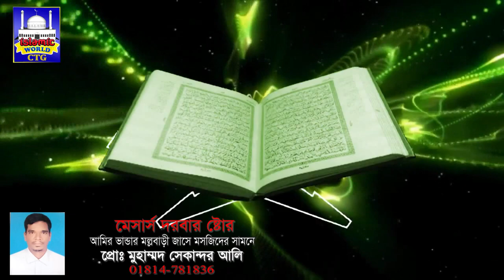Maha Ramadan New Bangla Naat 2019 ramjanmahar ban ramjan naat ramadan S M Amir Uddin Amiry MG Nure